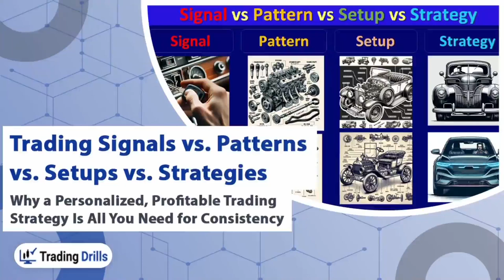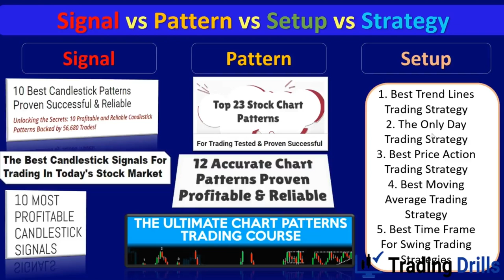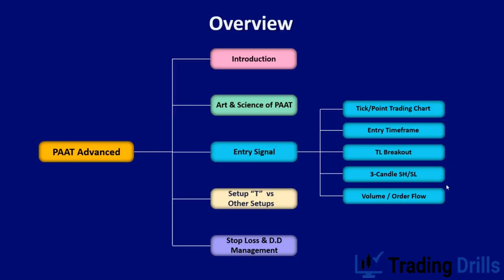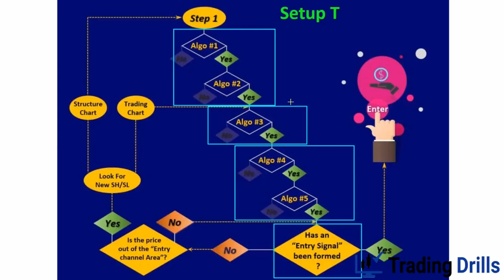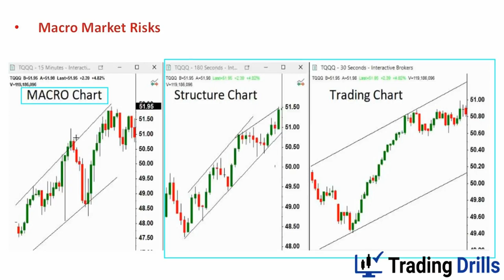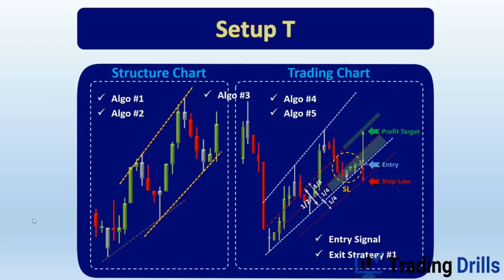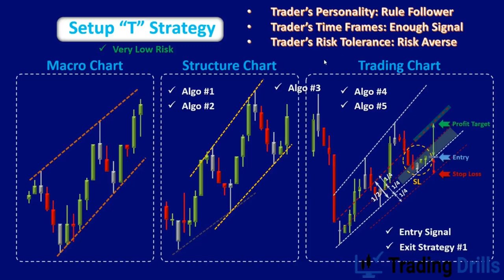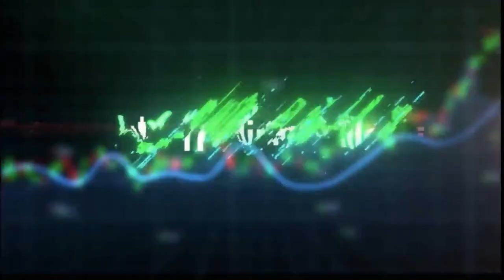Master Consistency: Build Your Personalized Trading Strategy (Beat Signals, Patterns, Setups)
Trading Signals vs. Patterns vs. Setups vs. Strategies: Why a Personalized, Profitable Trading Strategy Is All You Need for Consistency

In this video, Dr. Anari demystifies popular terms such as signals, patterns, setups, and strategies. Understanding the nuances of these elements is vital for any trader seeking consistent success in the dynamic market landscape.

1- The differences between trading signals, patterns, setups, and strategies:
- Signals: Signals are described as market hints, similar to a green light indicating when to start trading
- Patterns: Patterns provide a broader understanding of market movements, likened to the engine parts of a car.
- Setups: Setups combine signals and patterns, preparing traders for potential successful trades.
Strategy: This is the blueprint for your entire journey based on using the right setups under the right market conditions.
- Personalized, Profitable Trading Strategy: A trading strategy is not just about starting the car and hitting the gas; it's about knowing where you're going, how to get there safely, and what to do when the road gets rough.
2- The Pitfalls of Relying on Signals, Patterns, or Setups alone:
Contrary to popular belief, relying solely on signals, patterns, or setups doesn't guarantee consistent success.
- Most social media influencers provide at best some setups, which are not complete trading strategies.
- The video shows examples of popular signals and setups that fail easily without considering a complete trading strategy and macro market structure.
3- The importance of creating a trading plan tailored to an individual's personality and lifestyle: The video shows how to turn a trend-following Setup T into a comprehensive strategy and trading plan by considering:
- Macro Market Risks
- Trader’s Experience
- Trader’s Personality
- Trader’s Patience and Time Frames
- Trader’s Risk Tolerance

In conclusion, Successful trading is not just about recognizing signals, patterns, or setups; it's about having a personalized, profitable strategy to navigate the complex trading landscape with a clear roadmap for achieving consistency.